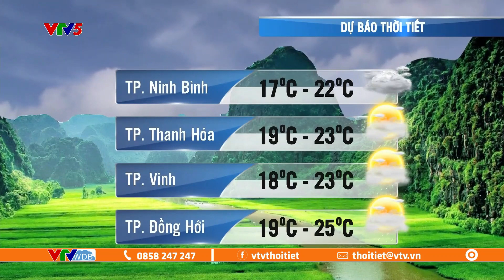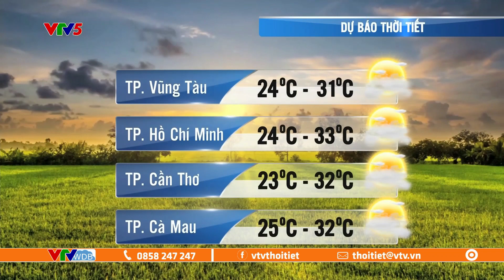Dự báo thời tiết ngày mai 24/2/2023 | Chiều mai không khí lạnh tăng cường | VTVWDB